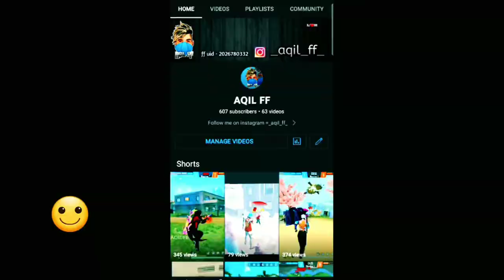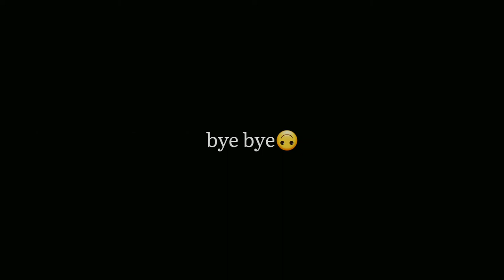Last video!🙂bye| AQIL FF